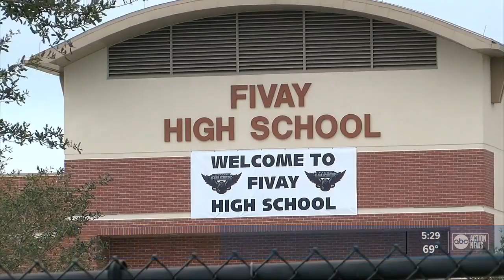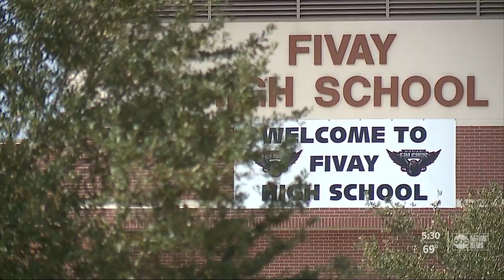Parents have concerns after fights continue at Fivay High School